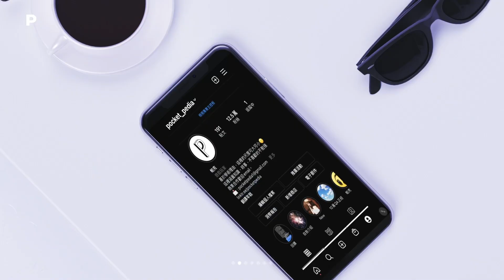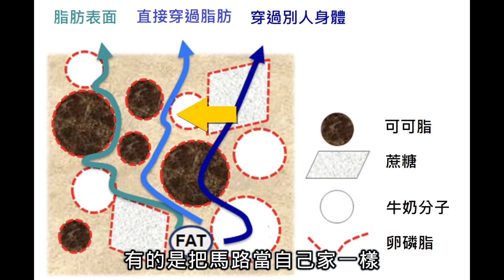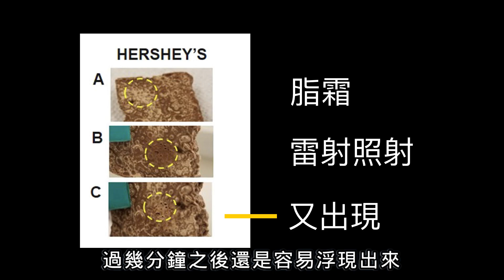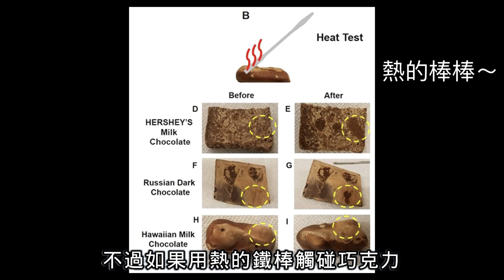巧克力竟然會發霉?巧克力脂霜與糖霜chocolate bloom sugar bloom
4.涼山上的一群鬼 ? 台灣最強特種部隊? 媲美美國海豹部隊的涼山特勤隊?
帕克IG：@parker_pedia
本人絕不做運彩分析